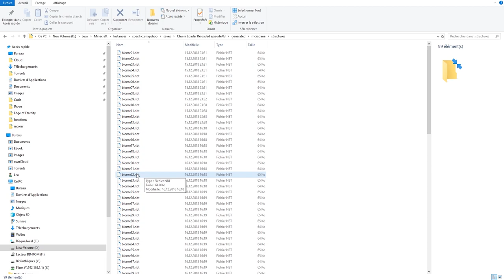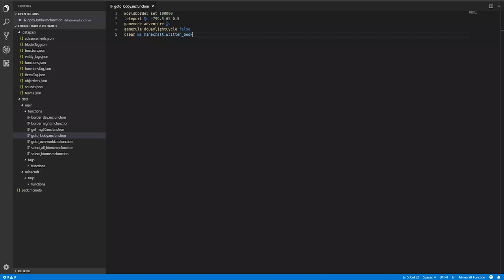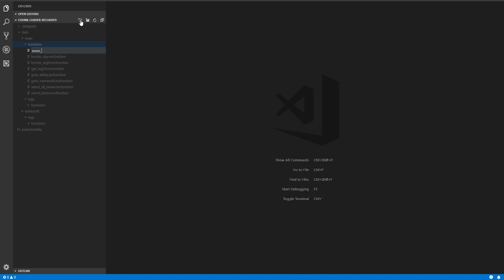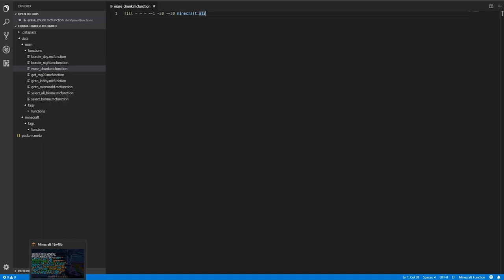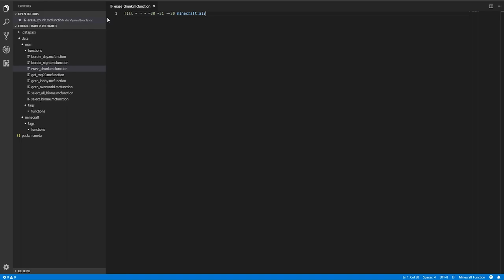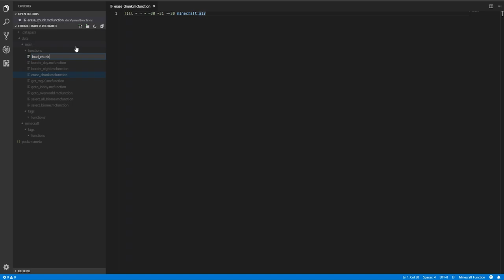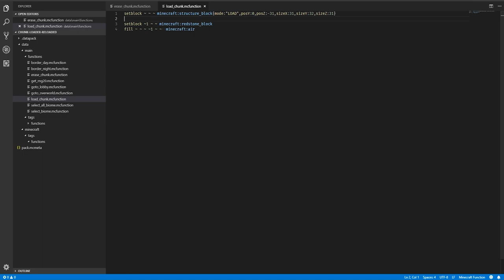[MINECRAFT TUTO FR] Minecraft Map Making #03.1 : Chunk Loading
Après quelques maps aventures de terminés, on passe de l'autre côté du miroir.

Dans cette série de vidéo, nous allons nous atteler à créer une map reprenant le concept de Chunk Loader, mais en plus moderne, plus grand et avec plus de fonctionnalités.

Ce troisème épisode aura pour but d'être capable de charger/décharger les chunks

Lien vers la map de l'épisode 3: Dans la partie 2 de demain